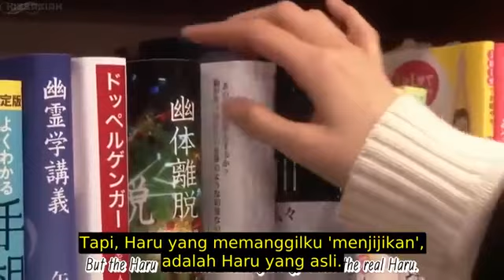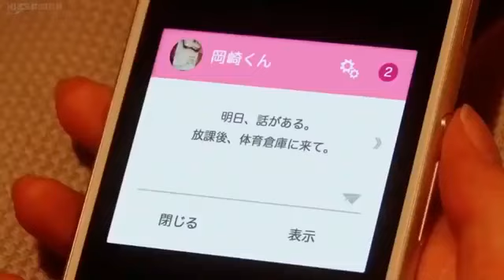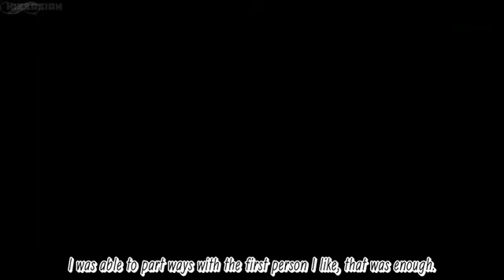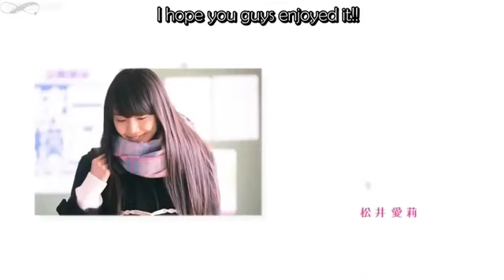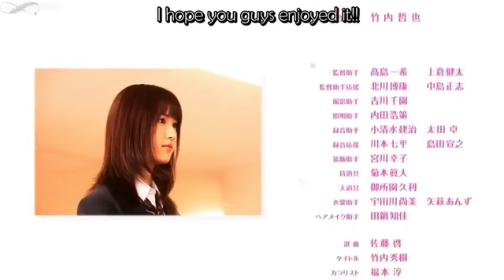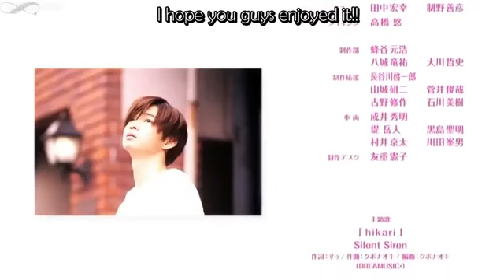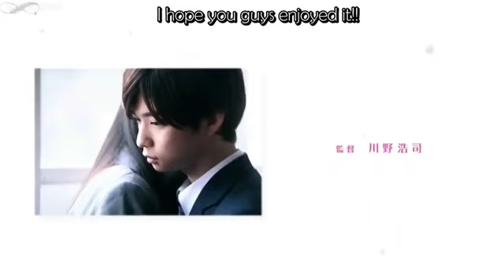Film Jepang Romantis Subtitle Indonesia bikin baper kyk film korea aja